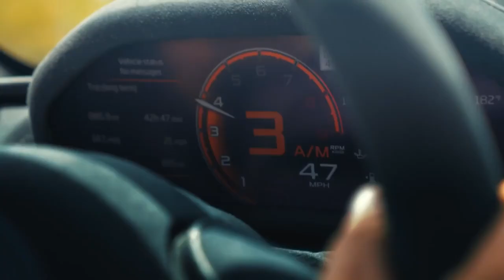BILLIONAIRE Luxury Lifestyle 💲 [2021 BILLIONAIRE MOTIVATION] #36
Get to experience the Billionaire Lifestyle full of Luxury. Enjoy the Luxury Lifestyle of Billionaires and use it as your 2021 Motivation and Visualization!

✅✅✅ Podofo Android 1Din автомобильный стерео ресивер мультимедийный плеер 6,9-дюймовый сенсорный экран Универсальный GPS WiFi опционально Авторадио для VW KIA